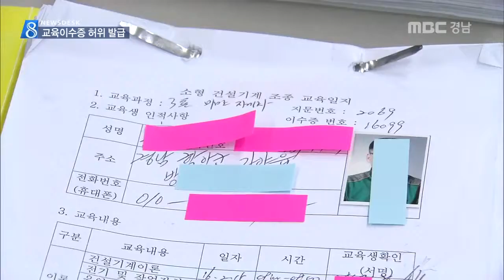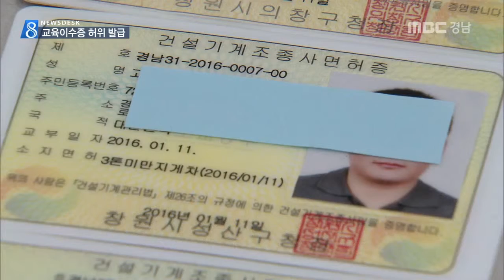MBC경남 뉴스데스크 2016 05 11 돈만 내면 중장비 교육이수증 발급..무더기 적발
교육을 하거나 받지도 않고
소형중장비 교육이수증을 무더기로 발급해준
중장비학원장이 적발됐습니다.

시스템과 장부를 조작해
수년 동안 돈을 받아 챙겼는데
전국에서 수강생들이 몰렸습니다

이상훈 기자

중장비학원에 수강생은 없고
지게차와 굴착기는 멈춰있습니다

텅 빈 강의실 옆에서 교육을 받지도 않은
수강생들의 지문 입력이 한창입니다.

정상 등록되었습니다.

학원장 52살 안 모 씨는
중장비 교육 없이 돈을 받고
소형건설기계 교육이수증을 발급해 주다

1종 운전면허가 있으면
이론과 실기교육 12시간을 받고
증명서를 지자체에 제출해
소형중장비면허를 따는데, 편법을 쓴 겁니다

짬을 내기 힘든 수강생들에게
교육일지에 서명만 하게 하고
지문인식 출결시스템도 조작했습니다.

학원장 안씨는 이 출결시스템에 자신의 지문을 찍거나 수강생들의 지문 입력시간을 조작해
교육을 받은 것처럼 꾸몄습니다.

학원장 안 모 씨(피의자)

1명에 20-40만 원만 내면 쉽게 면허증을
딸 수 있다 보니 지난 3년간 전국에서 624명이 몰렸고, 안씨는 1억 6천만 원을 챙겼습니다.

한 택배회사에선 택배기사 72명이
이 중장비학원에서 편법으로 지게차면허를
따기도 했습니다.

경남청 지능범죄수사대 강효성 팀장
잠재적 사고 위험..취소 통보

경찰은 안씨를 구속하고
조사가 끝난 93명을 입건하는 한편
나머지 531명과 브로커도 조사하고 있습니다.